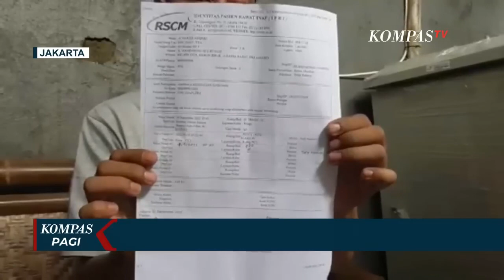Begini Cerita Pilu Sejumlah Orang Tua yang Kehilangan Anaknya Akibat Gagal Ginjal Akut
DEPOK, KOMPAS.TV - Di Depok, Jawa Barat, seorang balita berusia 3 tahun meninggal, akibat gagal ginjal akut.

Sang ibu bahkan belum sempat memberikan obat paracetamol sirop, kepada anaknya yang saat itu bergejala flu dan demam.

Flu dan demam sang anak memang sembuh, namun Azqiara kemudian muntah-muntah dan tidak buang air kecil.

Hingga ia didiagnosa gagal ginjal akut, dan dirujuk ke Rumah Sakit Cipto Mangunkusumo.

Azqiara dirawat intensif dan menjalani cuci darah, namun kondisinya memburuk dan meninggal dunia pasca kejadian.

RSCM meneliti semua obat yang dikonsumsi Azqiara.

Kisah pilu juga dialami warga Kebon Jeruk, Jakarta Barat.

Iing Syahputra, meratapi foto AA, anak bungsunya yang berusia 2 tahun 11 bulan, yang meninggal akibat gagal ginjal akut, pada 23 September lalu.

Awalnya pada 5 September, sang anak mengalami batuk pilek dan demam hingga dibawa ke puskesmas, yang memberikan obat paracetamol sirup.

Bukannya membaik, kondisi AA justru memburuk.

Kembali ke puskesmas, AA diberi obat antibiotik sirup.

Namun usai mengonsumsi antibiotik, AA sesak nafas dan dirujuk ke rumah sakit.

AA dinyatakan mengalami masalah pada fungsi ginjal dan paru-paru.

Atas merebaknya gagal ginjal akut pada anak, yang merenggut 133 nyawa, Kementerian Kesehatan menyetop peredaran obat sirup sementara, hingga pengujian laboratorium selesai.

Obat untuk menanggulangi gagal ginjal akut pun, tengah diimpor dari Singapura.